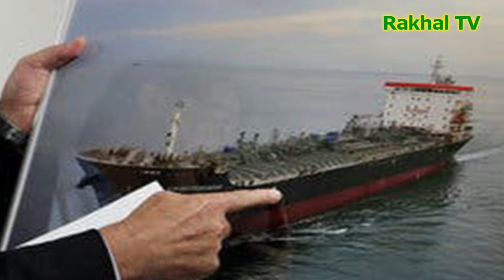আমেরিকা-ইরান যুদ্ধের আসংখ্যা !! যাই ঘটুক না কেন ইরানের সঙ্গে সম্পর্ক জোরদার করব: চীন !!